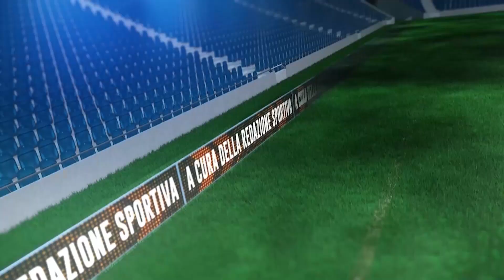Tutti In Campo del 09/10/2023